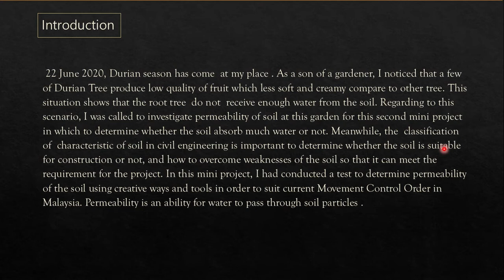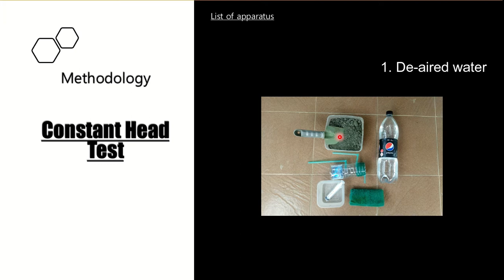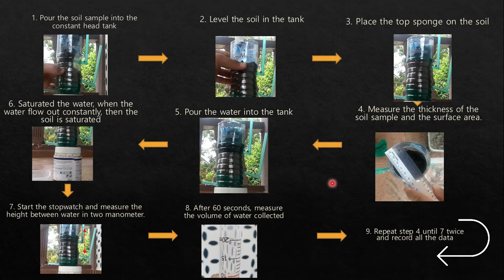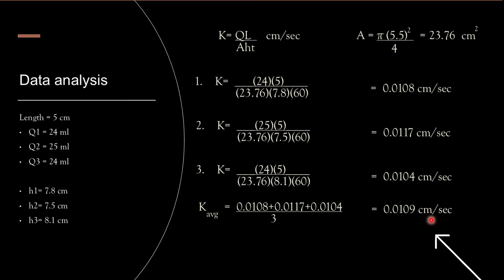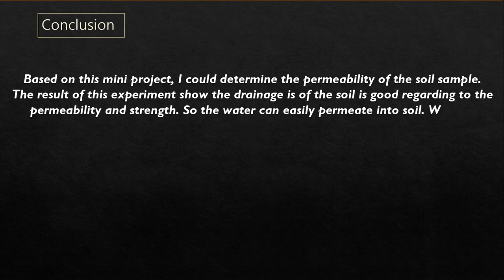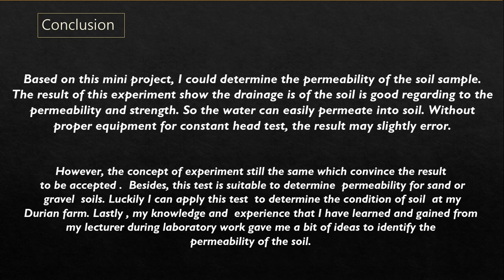Mini project 2- Permeability of soil